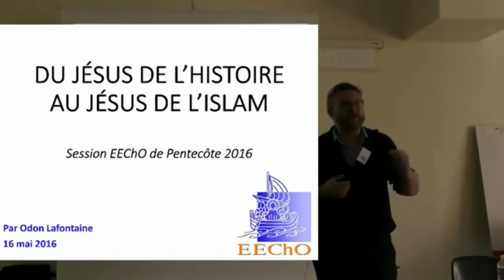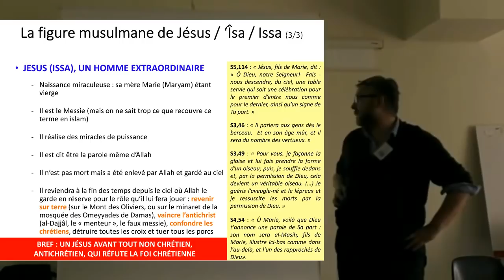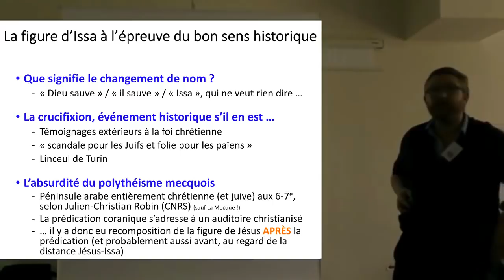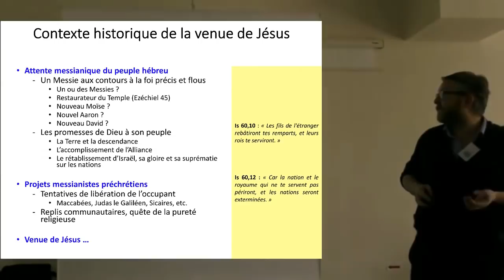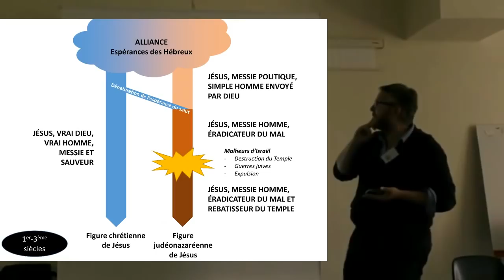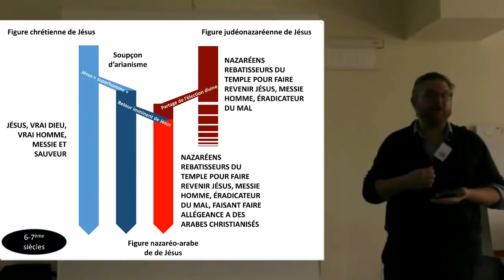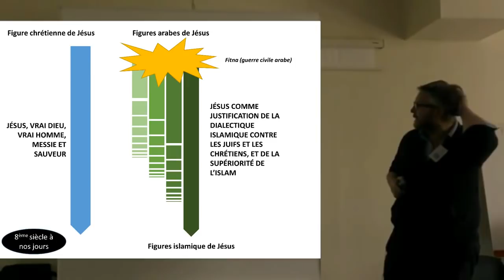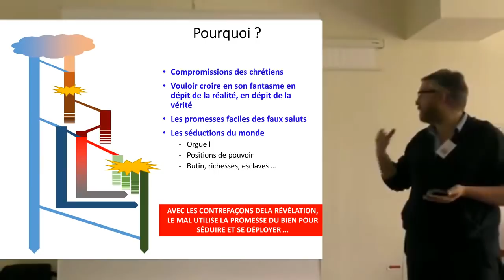Du Jésus de l'Histoire au Jésus de l'islam - conférence d'Odon Lafontaine pour l'association EEChO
Intervention d'Olaf (Odon Lafontaine) pour l'association EEChO - vidéo originale sur la chaine EEChO, en meilleure qualité

Un développement sur la transformation de la figure historique de Jésus en "Issa musulman" à partir des recherches nouvelles résumées et présentées dans Le grand secret de l'islam

Coquille : la bonne référence pour le passage coranique "Ô Marie..." est S3,45 et non S4,54 (à partir de 6 min)